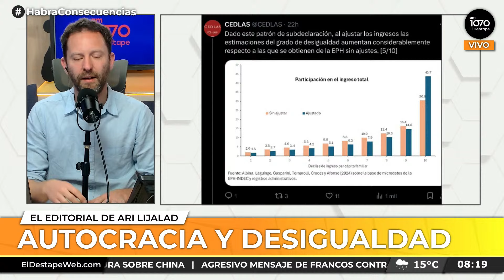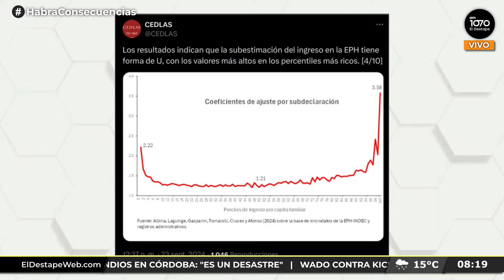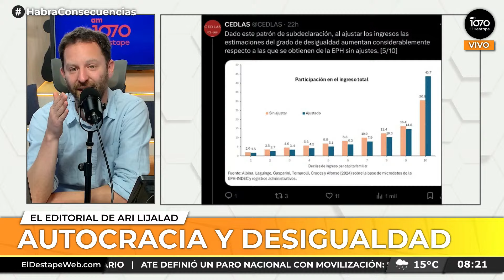AUTOCRACIA Y DESIGUALDAD | Editorial de Ari Lijalad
PROGRAMACIÓN - LUNES A VIERNES
6 a 7 - Es Muy Temprano, con Nicolás Esquibel y Lucía Rodríguez Bosch.
7 a 10 - Habrá Consecuencias, con Ari Lijalad.
10 a 12 - El Pase de Navarro con Roberto Navarro, Ari Lijalad, Laura Carpineta, Alfredo Zaiat, Diego Genoud, Candelaria Botto, Mariano Martín, Nico Lantos, Sofía Solari Arena, Agustina Arredondo y Adrián Murano.
12 a 14 - Verdades Afiladas, con Adrián Murano.
14 a 17 - Pase lo que pase, con Darío Villarruel.
17 a 19 - Palo y zanahoria, con Mariano Martín.
19 a 21 - Argentina Política, con Carla Pelliza, Jonathan Heguier y El Profe Romero.

PROGRAMACIÓN - LUNES A JUEVES
21 a 22 - Detrás de lo que vemos, con Claudio Villarruel y Bernarda Llorente.

PROGRAMACIÓN - VIERNES
21 a 22 - Al infinito y más allá, con Nora Bär.